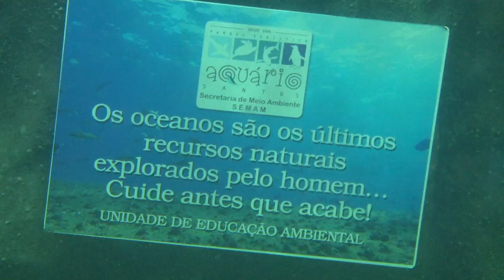Papai Noel mando um alô para os santistas direto do fundo do mar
Entre arraias, robalos e bagres, o Papai Noel surpreendeu adultos e crianças que visitaram o Aquário nesta véspera de Natal (24), com um prolongado mergulho no tanque oceânico de 350 mil litros. O Bom Velhinho, representado pelo coordenador do Aquário, Alex Ribeiro, carregava uma placa de ‘Feliz Natal’ e apontava para outras, colocadas nas rochas do tanque: ‘Preservar o planeta é obrigação de todos’ e ‘A preservação do planeta é a única garantia de um futuro melhor’. A ação, já tradicional no espaço, é da Unidade de Educação Ambiental.